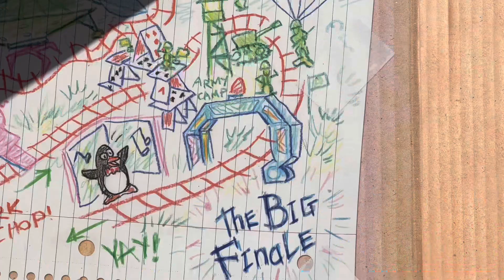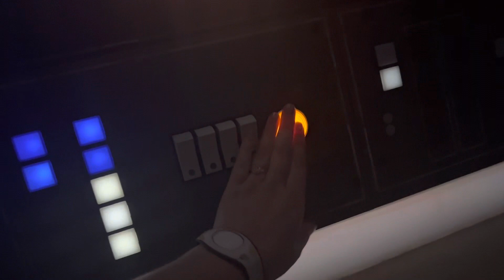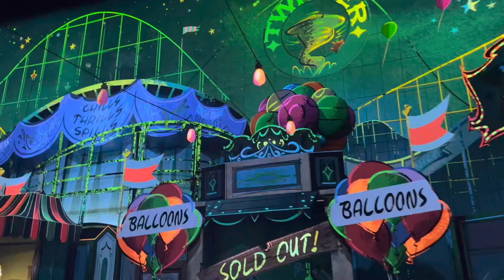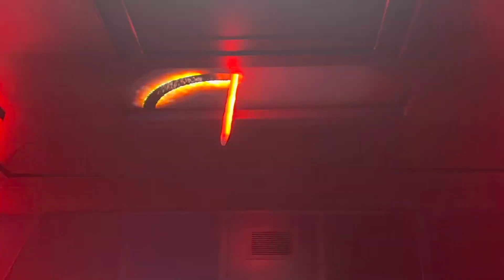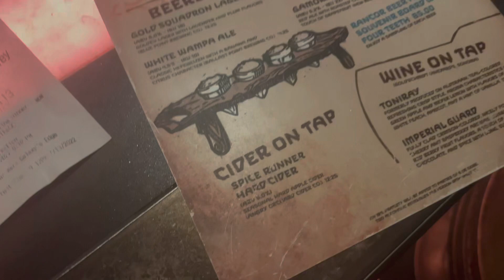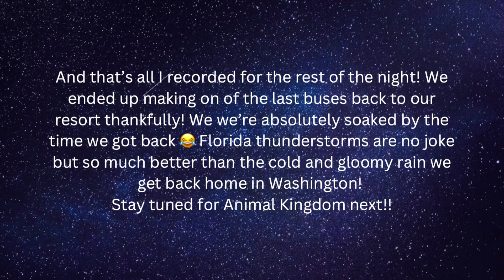Hollywood Studios Vlog 🎬 building a lightsaber, watching shows & surving a Florida rainstorm✨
🥰 These vlogs are going up way later than I planned but I couldn’t not share them! Our third park day we ended up going to Hollywood Studios 🎬 We were able to score a reservation for Michael to build a lightsaber and it was such an amazing experience!

Ashley